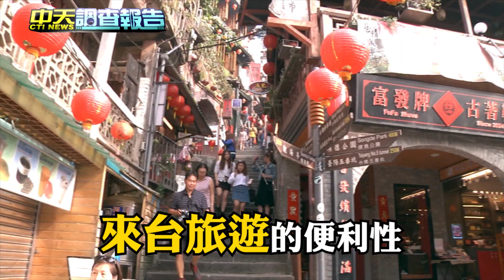2018.10.07中天新聞台《中天調查報告》預告 海鮮滅絕中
《中天調查報告》中天新聞台52頻道／週日晚間11點